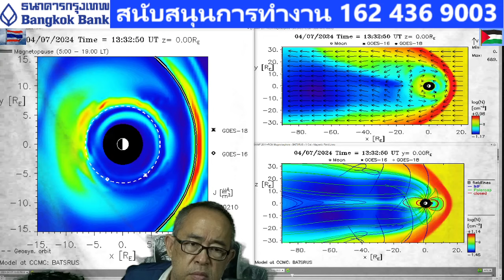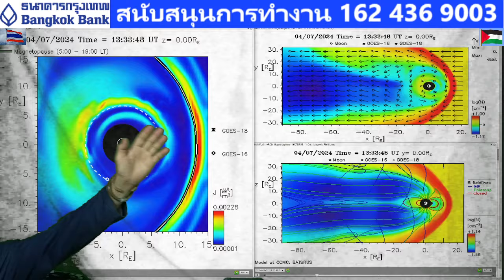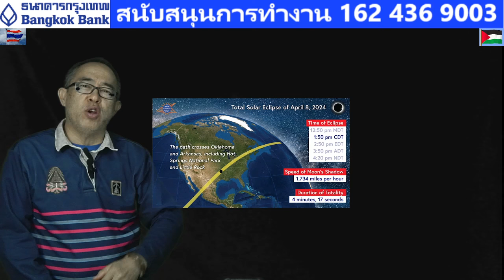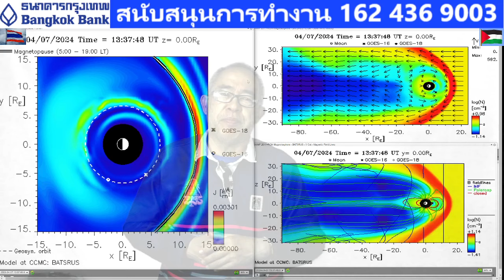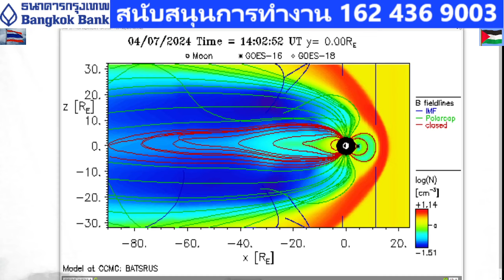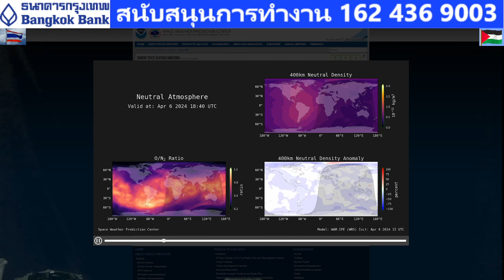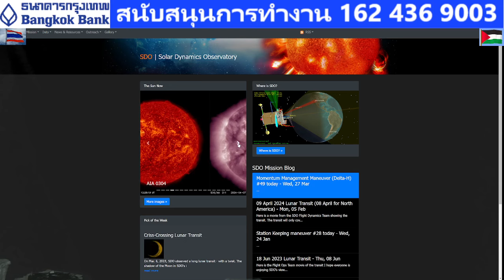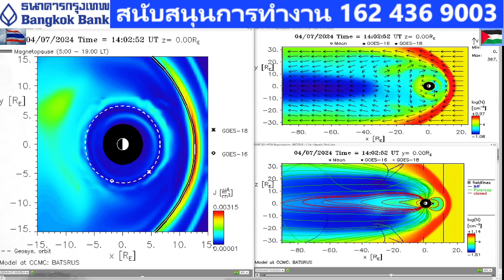202405071300UTC I still nothing from our sun can harmfully earth on April 8-9,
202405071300UTC I still nothing from our sun can harmfully earth on April 8-9, except energy from beside and/or in the back